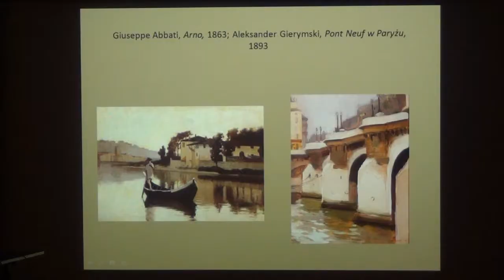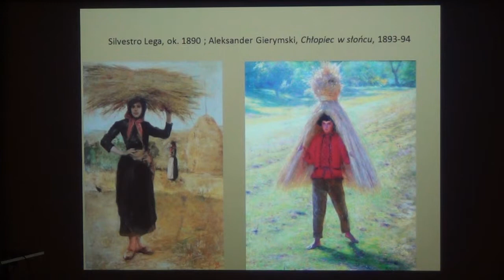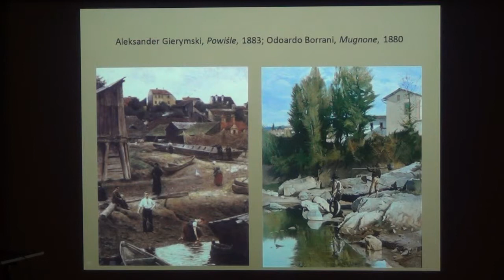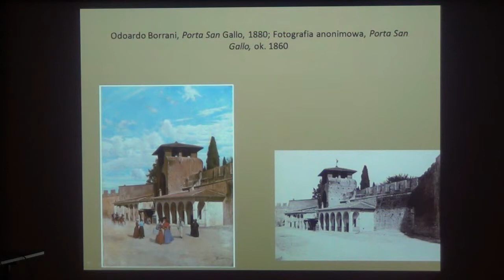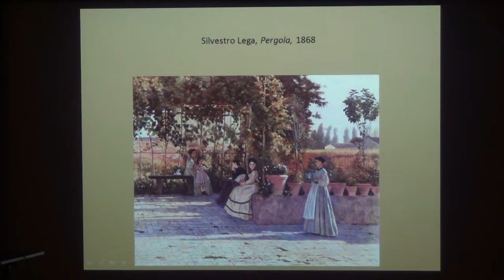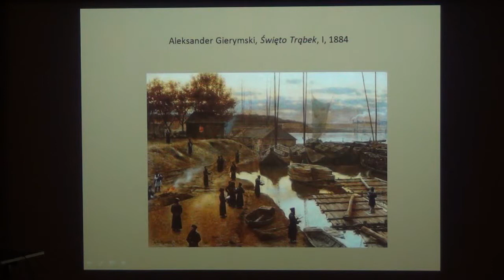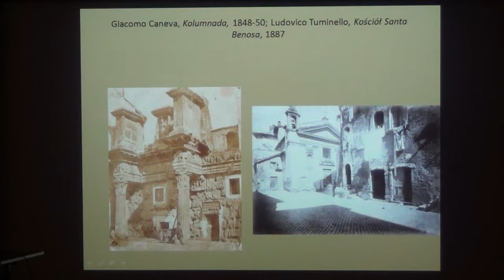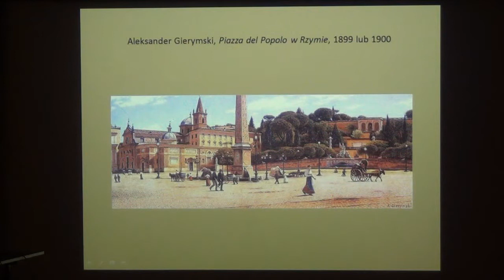Wykład 6. dr Agnieszka Rosales Rodriguez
Aleksander Gierymski i macchiaioli